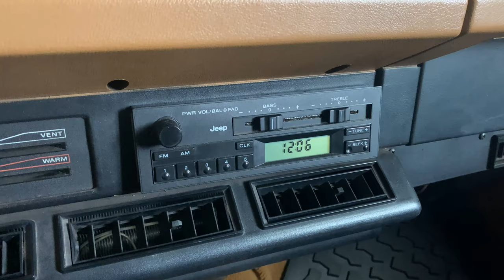Bluestoothilizer Usage Instructional Video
Let's explore the two step process on using the Bluestoothilizer. We can do it, together!